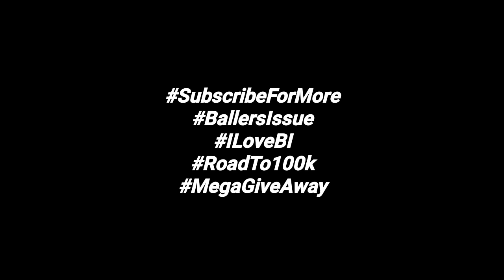May BAGONG Import ULIT Ang NLEX? | Olu Ashaolu Magbabalik PBA!